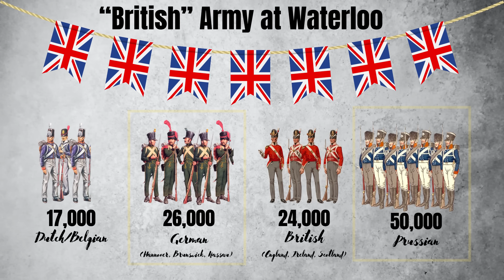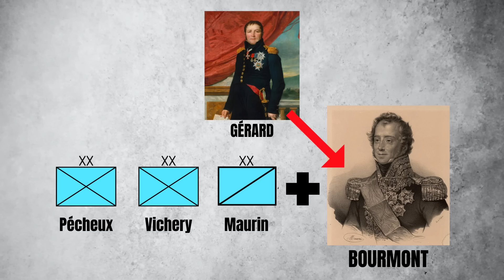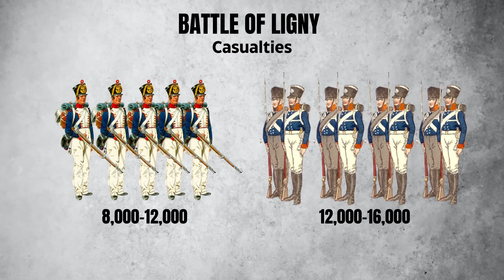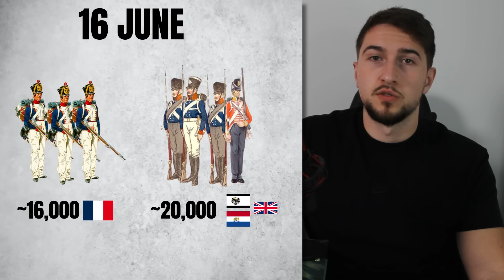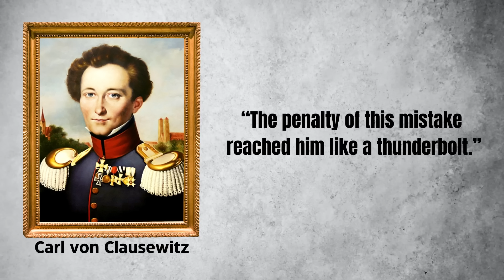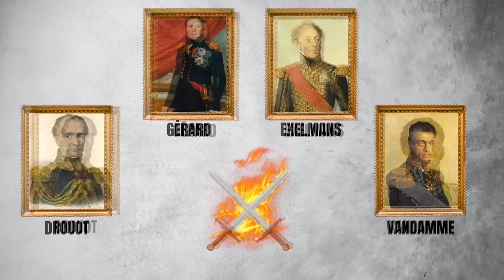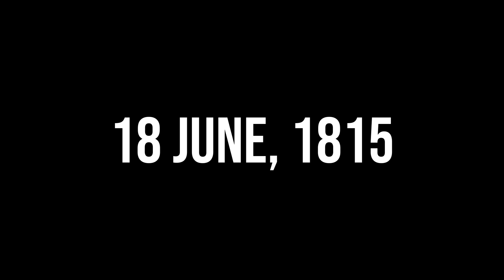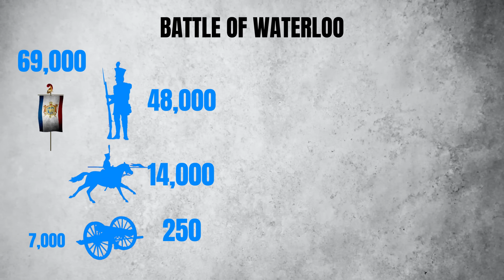Napoleon’s ULTIMATE Gamble at Waterloo Explained in 58 Minutes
Play War Thunder for FREE on PC, Xbox and PlayStation. to download the game and get your exclusive bonus: multiple Premium Vehicles, Premium Account, Boosters and more! See you on the battlefield!

Napoleon's defeat at the Battle of Waterloo on 18 June 1815 is remembered as a turning point of European history. The Emperor fought enemy forces twice more numerous, but odds were stacked against him, and he lost his final gamble. However, Napoleon was much closer to victory than what most historians want to admit, and one question remains, who is to blame?